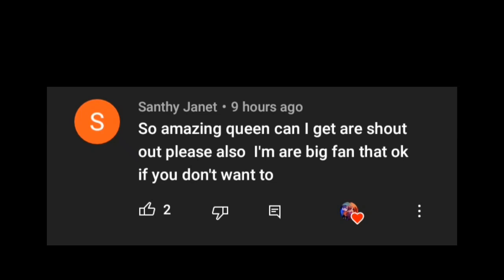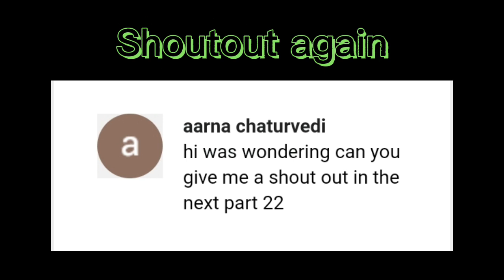If Marinette was a Tomboy/ Part 22/100 likes for next part/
Hey guys!
The subscription bar is making me lose my motivation.
100 likes for next part

Stay safe and Bye!